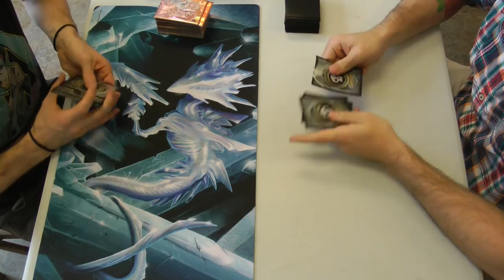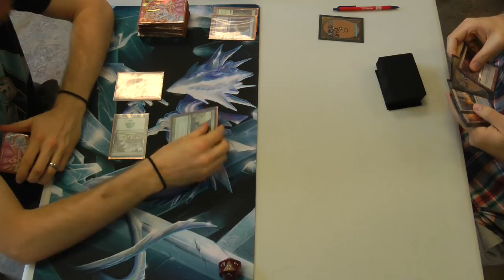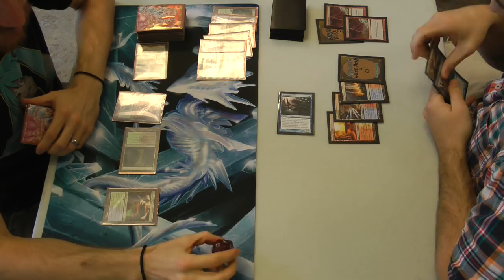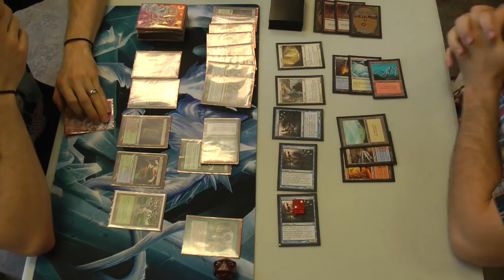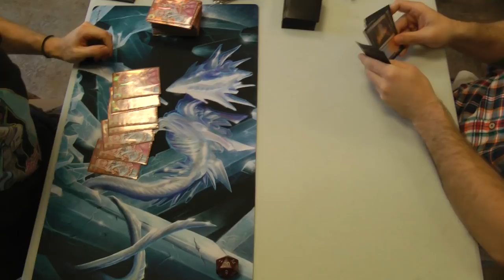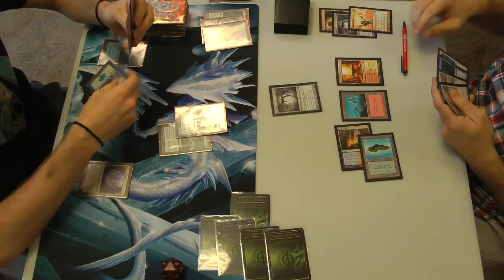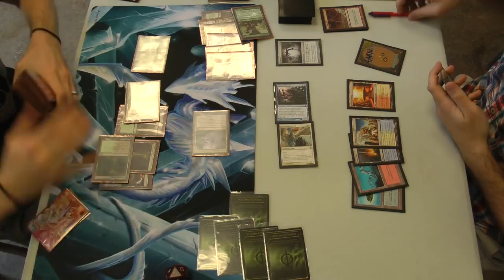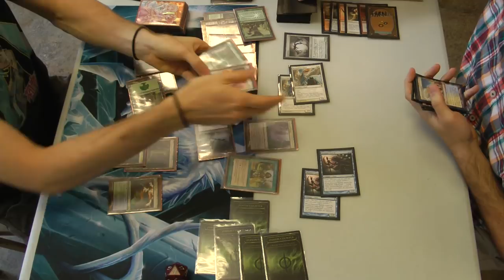Modern Magic — BUG Infect vs. Kiki Control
I don't call myself T1GlistenerElf for nothing!

Ever since Extended (may it rest in peace), I've been playing Infect, first as a Simic deck, then as a BUG build. Afterwards, I built it for Legacy, then for Modern after seeing Ari Lax's deck tech. I think that the deck says something about me as a player in that I am proactively risk-averse: trying to kill the opponent before they have the chance to really get on their feet while doing so with a fairly redundant and resiliant combo just in case. Even after seeing how Tom Ross took his Simic version to the top four of SCGATL by trading in some aggro/combo for control (like Force of Will and Daze), I still couldn't bring myself to eschew the raw power of my combo build for its sheer speed, but my sideboard is entirely control/anti-control elements for a reason.

Kiki-Jiki Combo is just too nice, though, and being able to control me so well and for so long makes it difficult for me to come back. Win early or don't win, right? That's Infect for ya, eh?